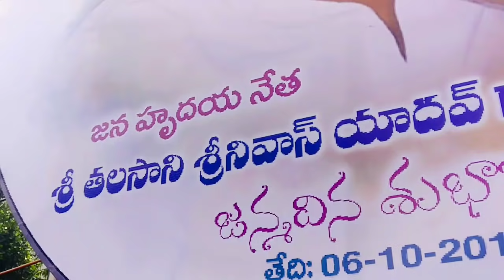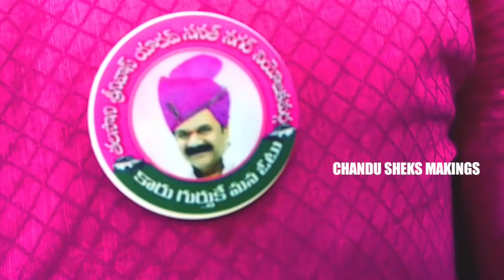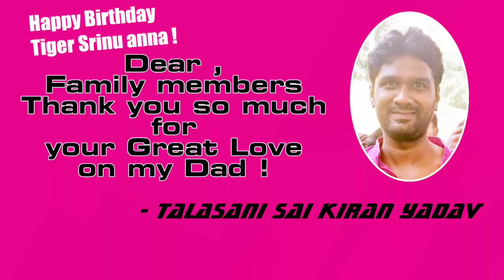Talasani Srinivas Yadav Birthday Highlights 2018 || Chandu sheks Makings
Birthday celebrations cinematic Presentation of shri.Talasani Srinivas yadav gaaru  ! With the support of shri . Talasani sai Kiran anna Gaaru !
Directed By ; Chandu sheks